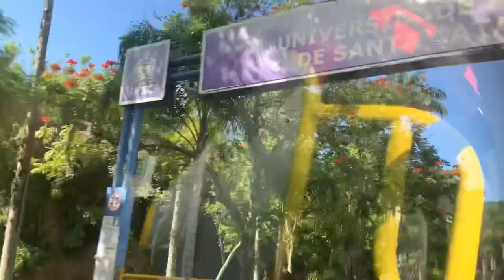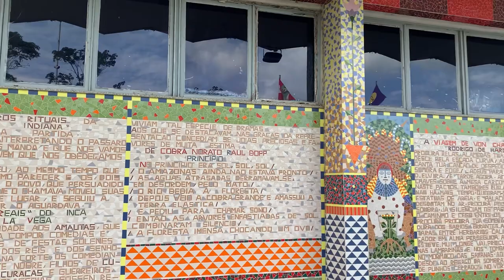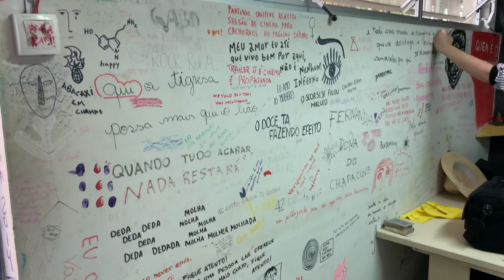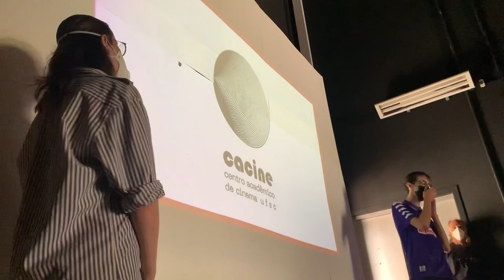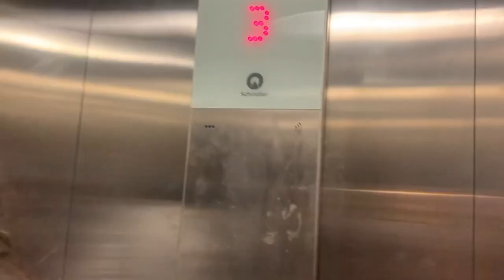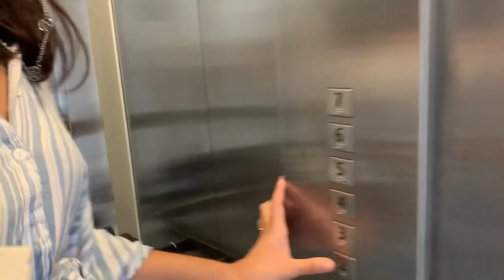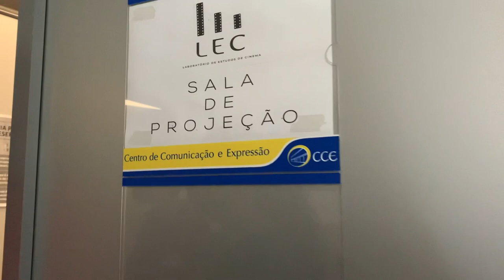Primeiro dia de aula presencial na UFSC | VLOG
E aí minha gente, tudo bem com vocês?! Chegou esse vídeo que eu sei que é aguardado por muitos desde os princípios desse canal. Venham acompanhar junto comigo essa aventura na ufsc.